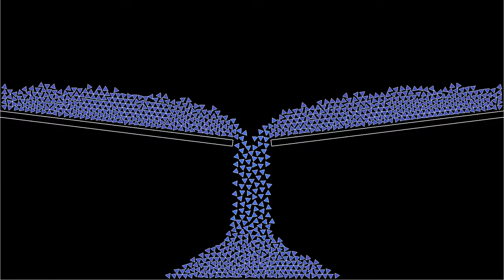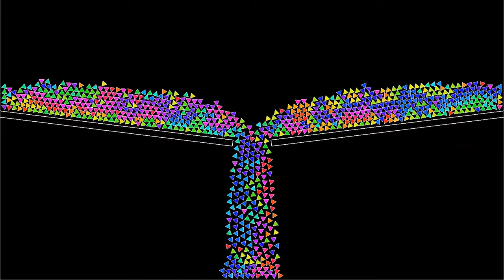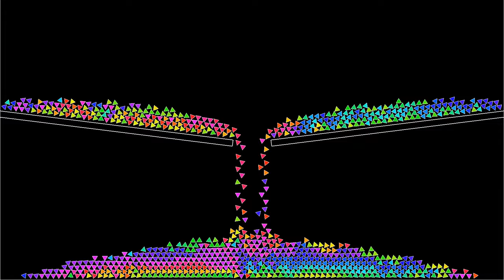Triangles falling through a funnel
This simulation was requested in a comment to a previous video. It shows particles having the shape of equilateral triangles, interacting (mostly) via contact forces. The particles are subject to gravity, and initially land in a funnel-shaped container. Once the bottom of the funnel opens, the particles are able to spill to a lower level.
To compute the force and torque of triangle j on triangle i, the code computes the distance of each vertex of triangle j to the faces of triangle i. If this distance is smaller than a threshold, the force increases linearly with a large spring constant. In addition, radial forces between the vertices of the triangles have been added, whenever a vertex of triangle j is not on a perpendicular to a face of triangle i. This is important, because otherwise triangles can approach each other from the vertices, and when one vertex moves sideways, it is suddenly strongly accelerated, causing numerical instability. A weak Lennard-Jones interaction between triangles has been added, as it seems to increase numerical stability.
Unlike in previous videos involving interacting polygons, there is no thermostat in this simulation. Instead, friction forces (both linear and angular) have been added for numerical stability. Still, one can see some energy bursts, most likely due to round-off errors.
Kinetic energy: 0:00
Orientation: 1:22
In the first part, the particles' color depends on their kinetic energy, averaged over a sliding time window. In the second part, it depends on their orientation modulo 120 degrees.

Render time: 1 hour 57 minutes
Compression: crf 23
Color scheme: Part 1 - Turbo, by Anton Mikhailov